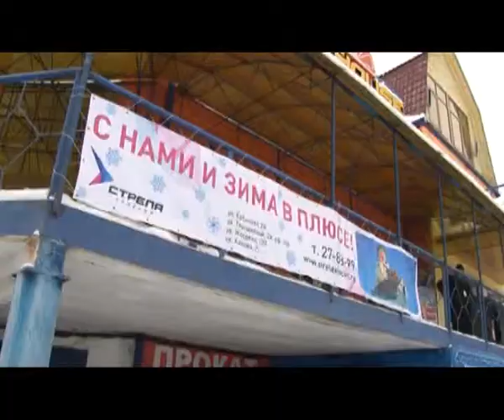Событие: новогодняя промо-акция от Стрела Телеком